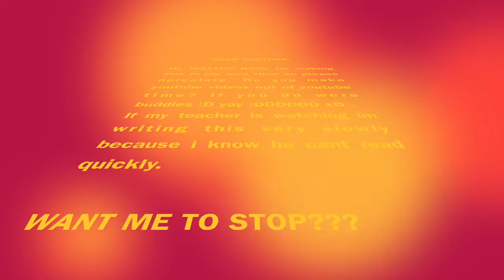BAXMIX, a song by me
-Minecraft
-Roblox
-Slither
-Songs
-Promos
-Intro
-Outros
-More

-=Questions=-
From WarpSpider: How Did You Get The Friends Box?
When I made This Youtube Channel I Had A Different Layout To Yours And Had A Module Box

-=Theme Song=-
PixelLand